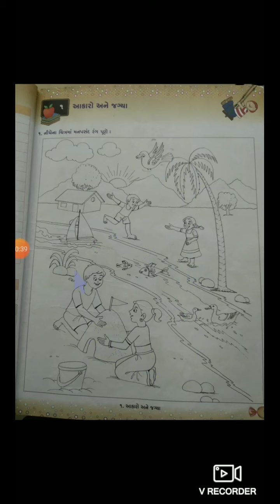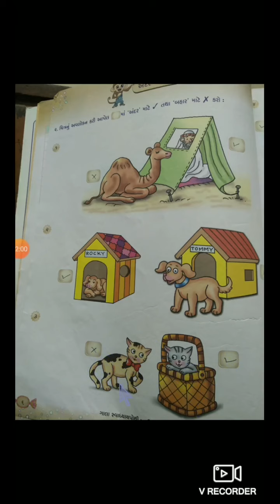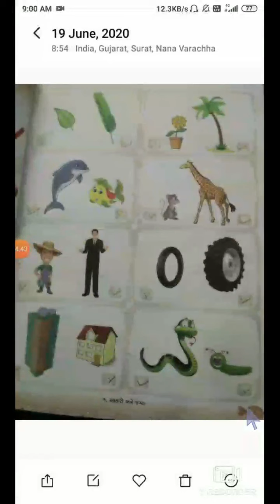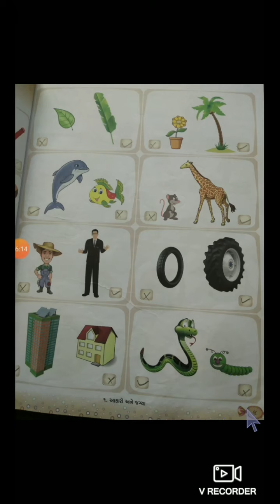STD-1 MATHS CH-1 SWAPOTHI PAGE NO-5 TO 09